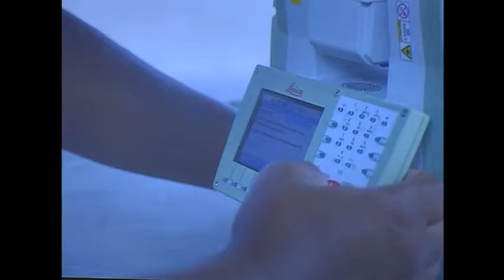Keeping Our Sights on Mars, House Science Committee, May 8, 2019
On May 8, 2019, the House Committee on Science, Space, & Technology held a hearing titled, "Keeping Our Sights on Mars: A Review of NASA's Deep Space Exploration Programs and Lunar Proposal."

Invited witnesses were:

William H. Gerstenmaier
Associate Administrator, Human Exploration and Operations, National Aeronautics and Space Administration

Mark Sirangelo
Special Assistant to the Administrator, National Aeronautics and Space Administration

Dr. Jonathan Lunine
Director, Cornell Center for Astrophysics and Planetary Science, Co-Chair of the Former Committee on Human Spaceflight, National Academies of Sciences, Engineering, and Medicine

Dr. Patricia Sanders
Chair, Aerospace Safety Advisory Panel

Walt Faulconer
President, Faulconer Consulting Group, LLC

The event was webcast live and is in the public domain.  The event's original web page is:

We're on Twitter at @WordsmithFL.